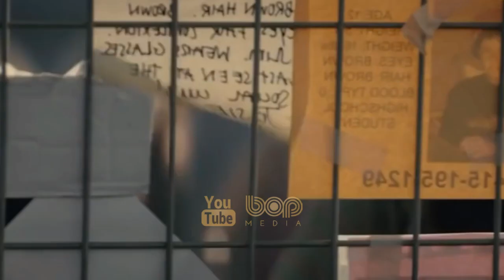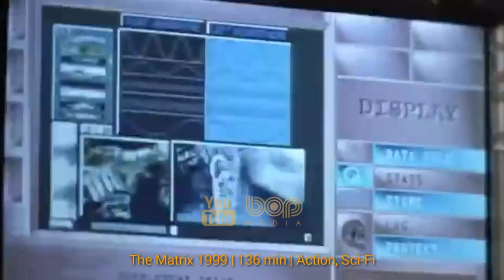فیلم سینمایی گودزیلا در برابر کونگ ۲۰۲۱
فیلم گودزیلا در برابر کونگ ۲۰۲۱

در دنیای جدیدی که هم اکنون انسان و هیولا با هم زندگی می کنند ، با این حال ، جناح های رقیب که می خواهند تایتان ها را برای جنگ دستکاری کنند ، تحت پوشش یک توطئه ناخوشایند شروع به افزایش می کنند ، و تهدید می کنند که تمام زندگی روی کره زمین را از بین می برند. در همین حال ، در جزیره جمجمه ، فعالیت لرزه ای عجیب توجه گودزیلا در برابر کونگ را به طور یکسان جلب می کند.
این فیلم درباره رویارویی و مبارزه‌ی گودزیلا علیه  کینگ کونگ است که قرار است در تابستان ۱۴۰۰ اکران شود

The epic next chapter in the cinematic Monsterverse pits two of the greatest icons in motion picture history against one another - the fearsome Godzilla and the mighty Kong - with humanity caught in the balance.